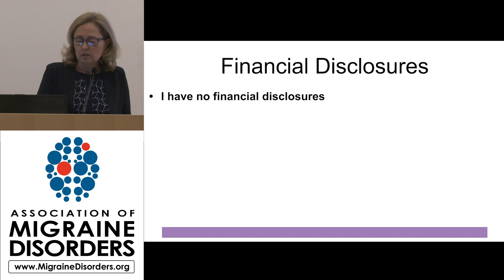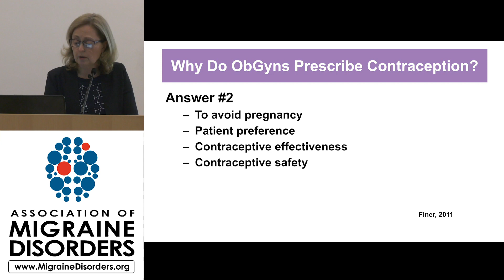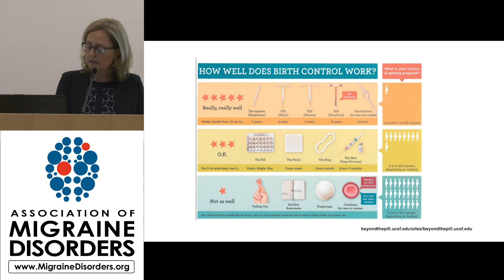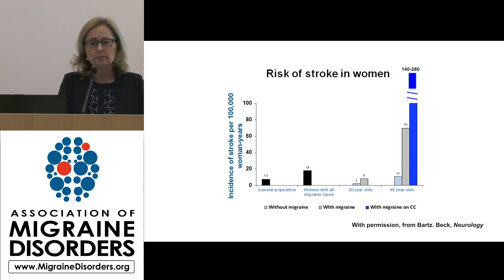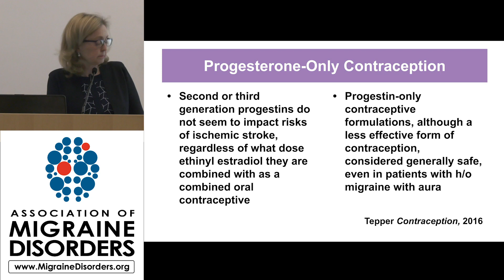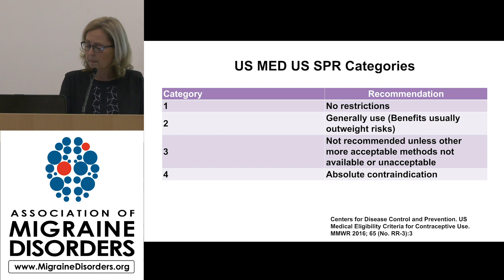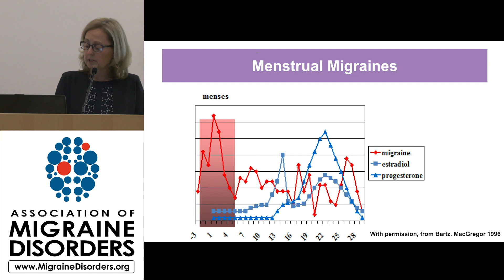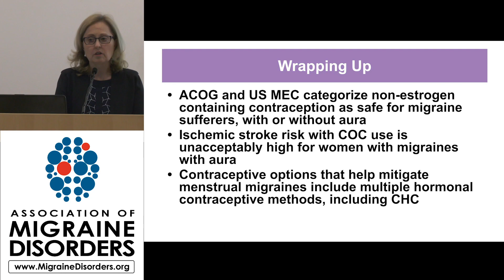Hormonal Management for Premenopausal Women with Migraine - Episode 25 - Spotlight on Migraine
Dr. Renee Eger, an OBGYN, talks about the risks and benefits of contraceptive options and hormonal management for premenopausal women with migraine.

Alder BioPharmaceuticals.

*The contents of this podcast/video are intended for general informational purposes only and do not constitute medical or legal advice; the content is not intended to be a substitute for professional medical advice, diagnosis, or treatment. Always seek the advice of a physician or other qualified health provider with any questions you may have regarding a medical condition. The Association of Migraine Disorders does not recommend or endorse any specific course of treatment, products, procedures, opinions, or other information that may be mentioned. Reliance on any information provided by this content is solely at your own risk.